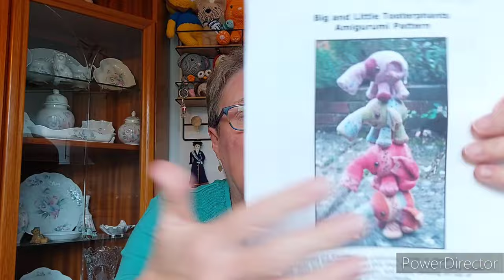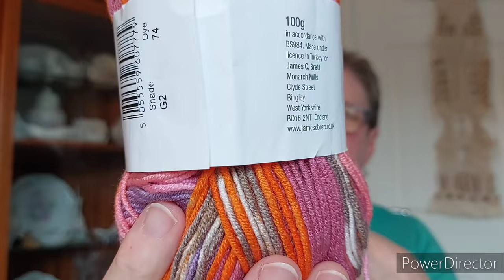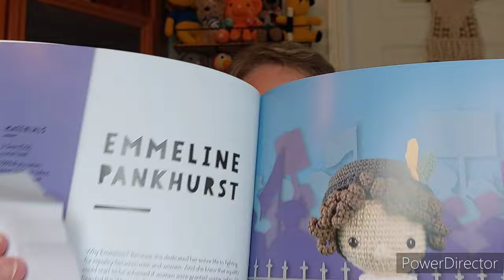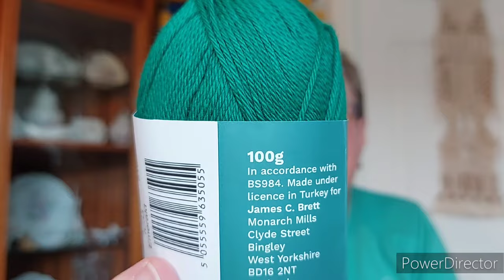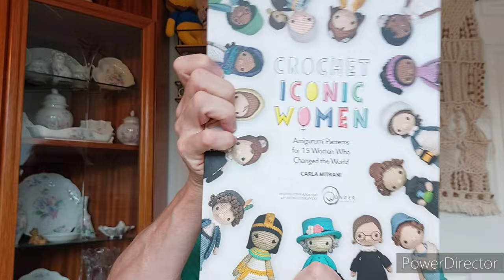Finished tooterphant and an iconic woman. Pamela's Principles / Ramblings! Crochet plans.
Emmeline Pankhurst from the Iconic Women book:

😺 My name is Pamela. It's not cool to shorten it. Thank you. 🐈